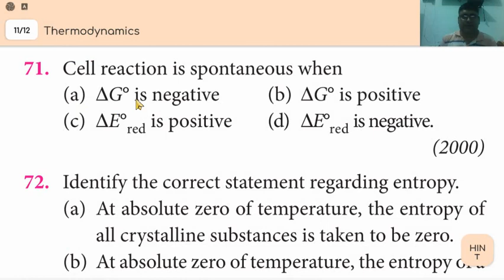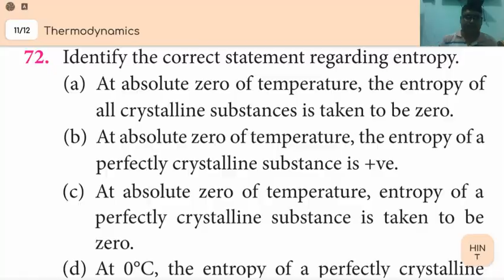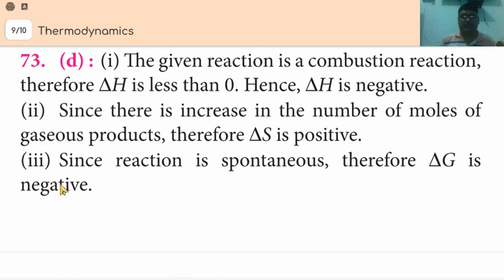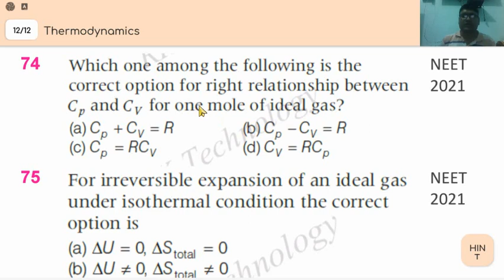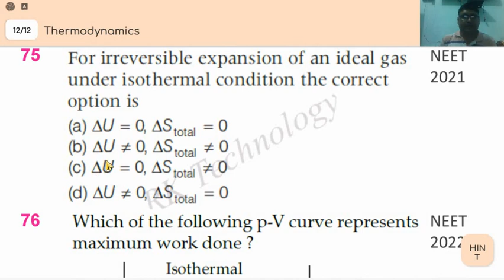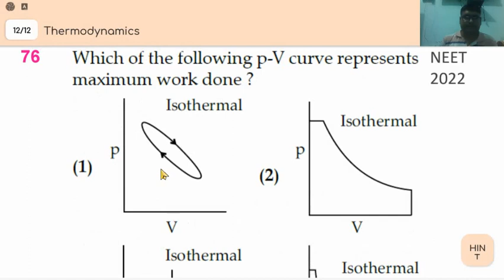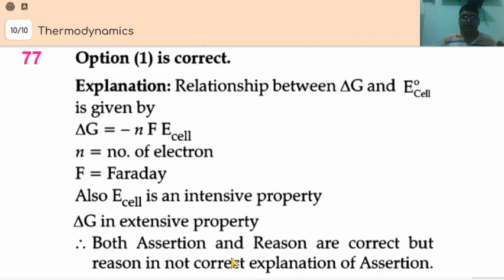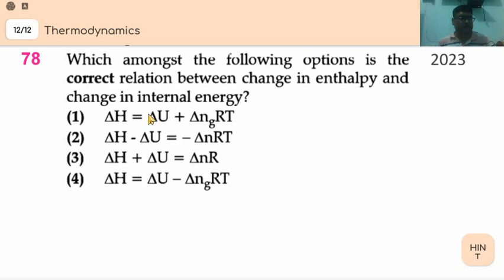MTG NEET SOLVE PAPER CHEMISTRY CLASS 11 PART 1 L8 CHAP THERMODYNAMICS (USMAGATIKI)